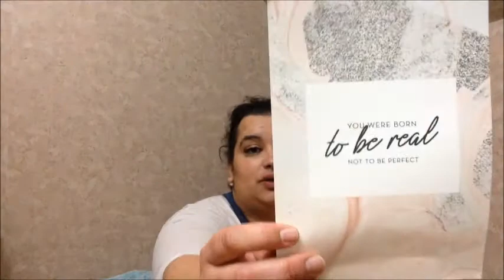[VIDEO BONUS] My Little NO FILTER Box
Coucou mes jolies :)...Vous savez ce que le mots TOPISSIME veux dire? Non? Et bien regarder cette vidéo de box reçu au mois de Mars...

Bisous mes jolies.